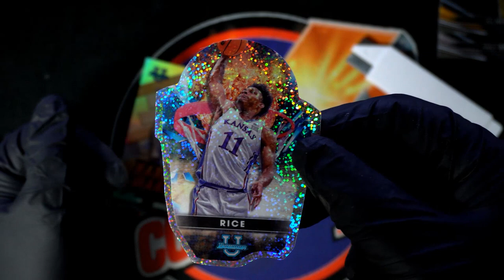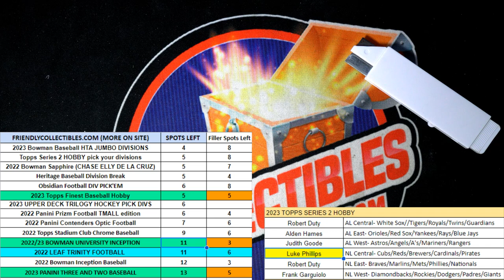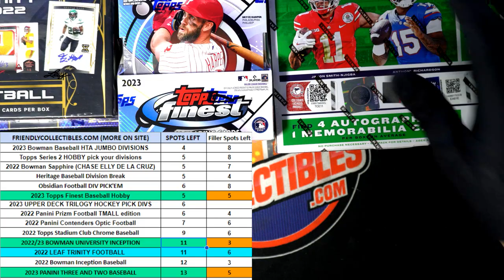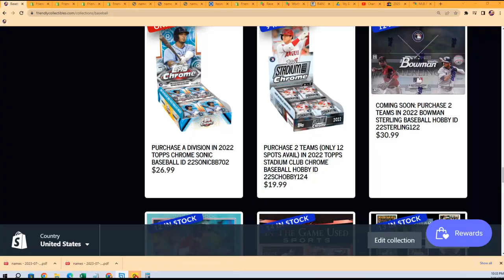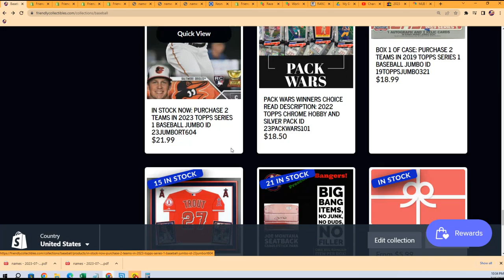2023 Topps Series 2 HOBBY Baseball ID 22SHOBBY101